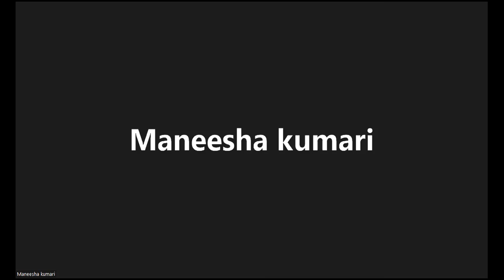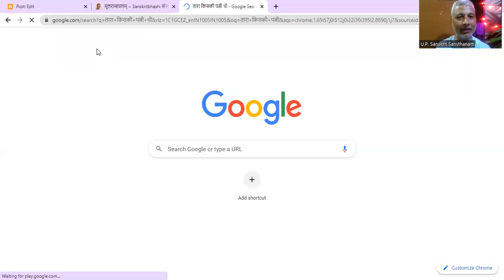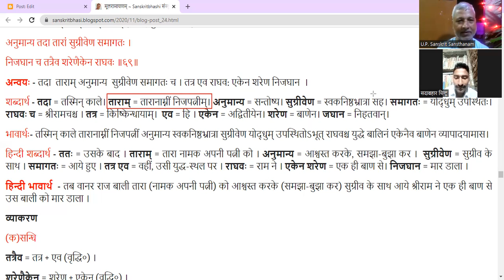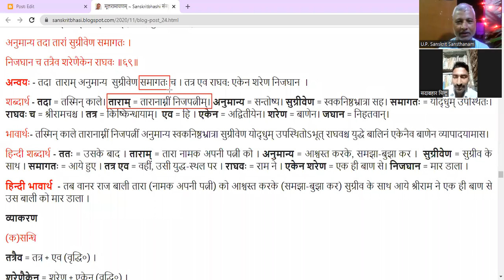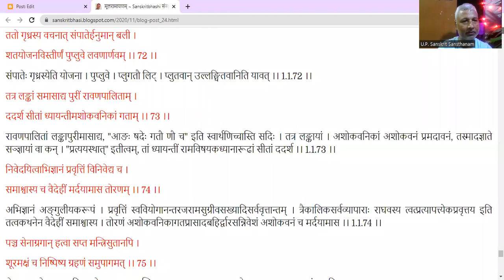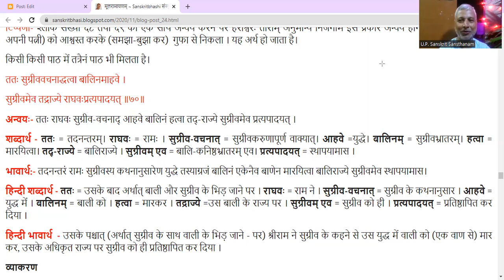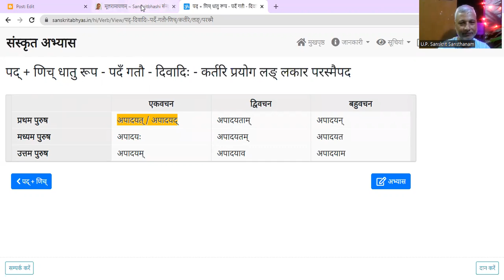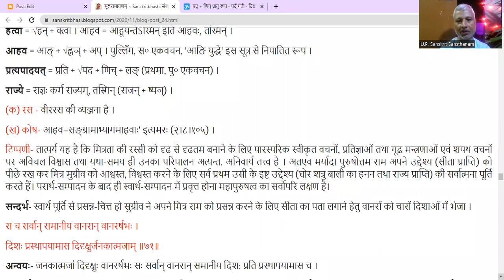मूलरामायणम् श्लोक 69 - 70